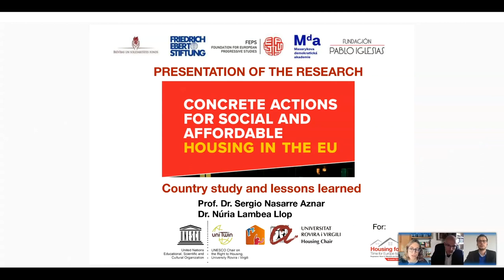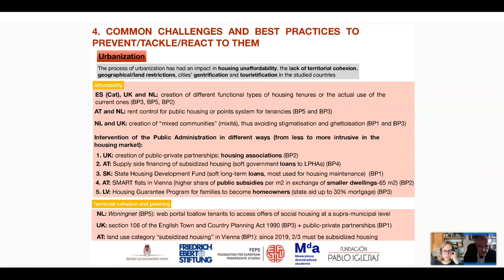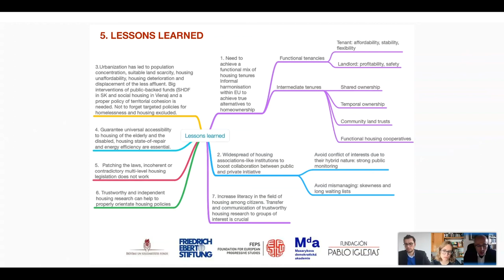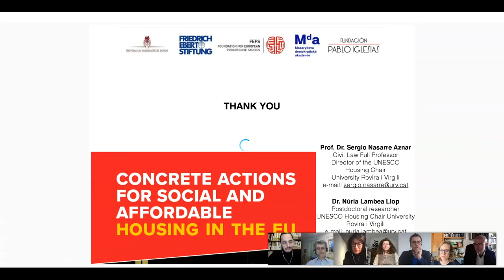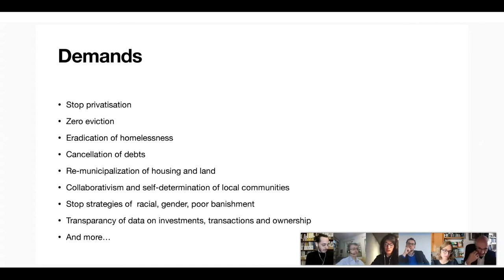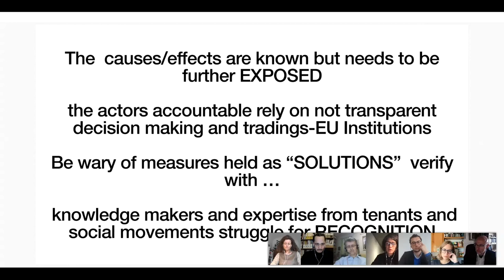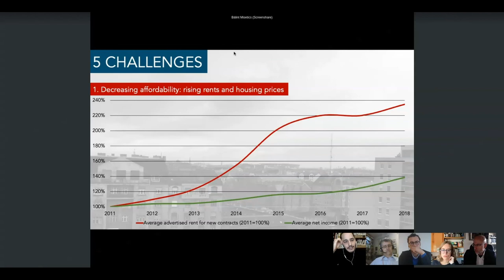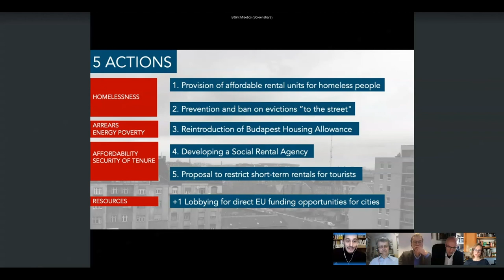ProgressiveHousingWeek | FEPS Workshop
Despite the consistent inequalities in access to housing across the EU and the striking consequences that all kind of housing-pathologies have in everyday lives of its citizens, the EU has no direct competence to legislate in housing matters. However, there are areas in which the EU can legislate such as state aid law, fiscal and investment policy, consumers and competition law but also other areas with impact into housing are energy, employment, social exclusion and the regulation of online platforms.

Building on the publication “Concrete actions for Social and Affordable Housing in the EU”, by Sergio Nasarre, Milan Ftacnik, Nuria Lambea Llop and Liga Rasnaca; experts and policymakers will discuss actionable points for local, regional and European actions to enhance access to a decent, inclusive and sustainable place to live.

Speakers included:

Tom Copley, Deputy Mayor of Housing for London
Michaela Kauer, Co-coordinator of the EU Urban Agenda Housing Partnership and director of the Brussels Liaison Office of the City of Vienna
Chair: Ainara Bascuñana, Head of Communication, FEPS
Sergio Nasarre Aznar, Full Professor of Civil Law and Director of the UNESCO Housing Chair at the University Rovira i Virgili
Nuria Lambea Llop, Postdoctoral researcher at the UNESCO Housing Chair of the University Rovira i Virgili
Bálint Misetics, Senior Policy Advisor at The Municipality of Budapest
Milan Ftáčnik, Chairman of the Smart Solutions and Innovation Council, Former mayor of Bratislava and Professor at the Department of Applied Informatics, Comenius University in Bratislav
Laura Colini, senior policy expert at EU Urban Innovative Actions and URBACT, researcher co-founder of TSR urban social research
Sónia Alves, Research fellow at the Institute of Social Sciences, University of Lisbon
Chair: David Rinaldi, Director for Studies and Policy, FEPS